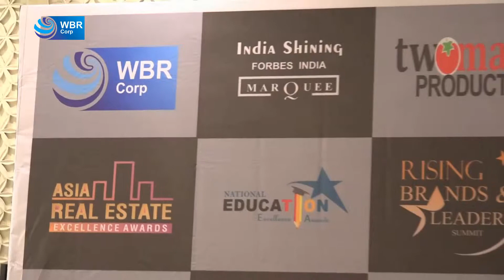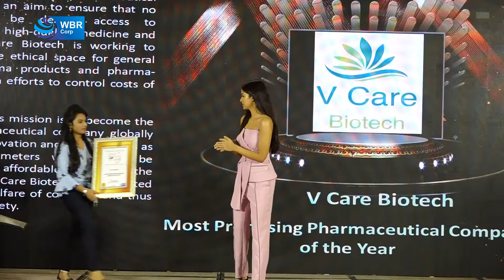V Care Biotech (Rising Brands & Leaders Summit 2019 @ Delhi)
V Care Biotech is a pharmaceutical company with an aim to ensure that no patient shall be denied access to affordable and high-quality medicine and services. V Care Biotech is working to compete in the ethical space for general products, Derma products and pharma-cosmetics, with efforts to control costs of medicines also.